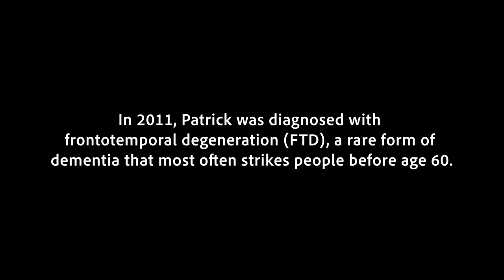A Reminiscence - Patrick Arnold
A brief look at the life and work of painter Patrick Ross Arnold.